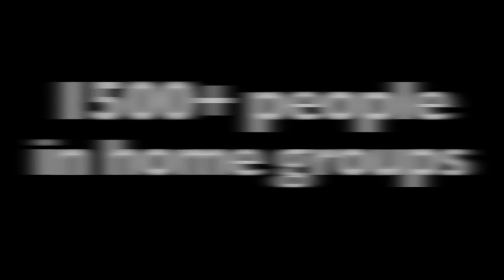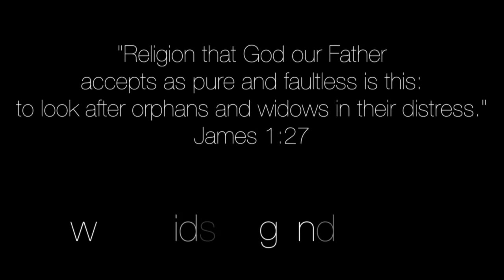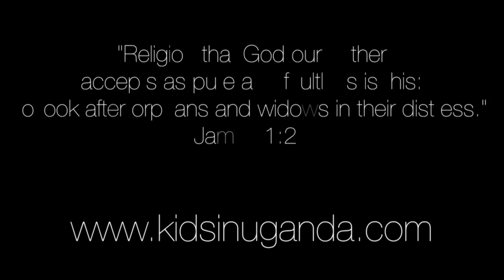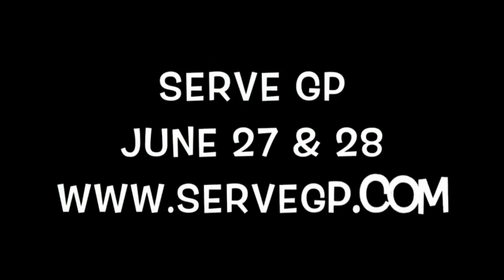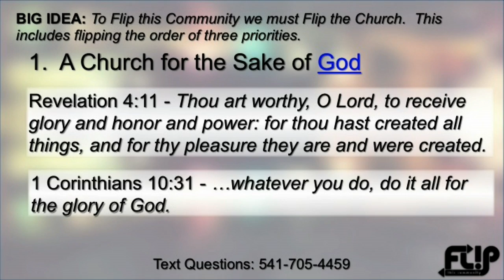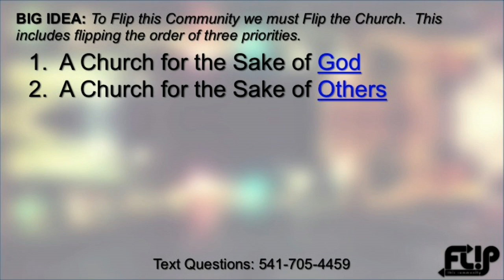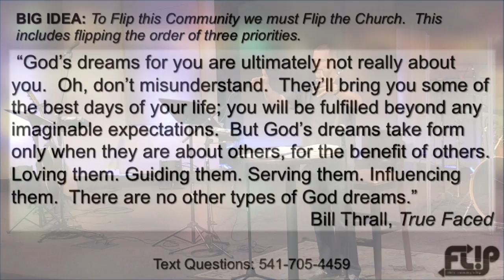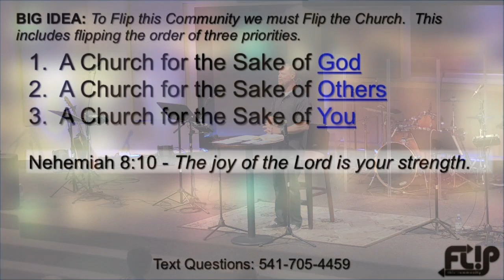Flip Series: Vision Celebration - Flip This Church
05-03-15 Mark Goens Rover Valley Downtown